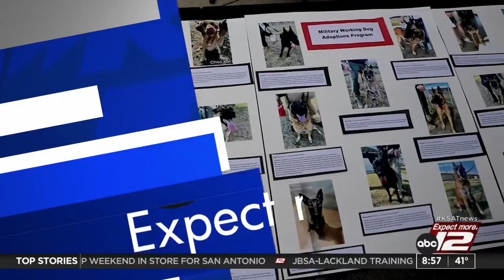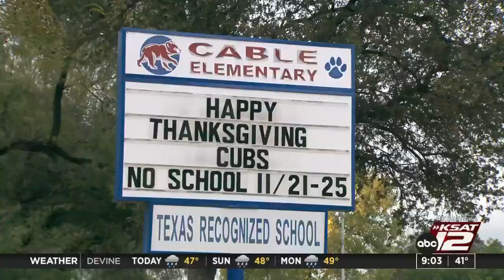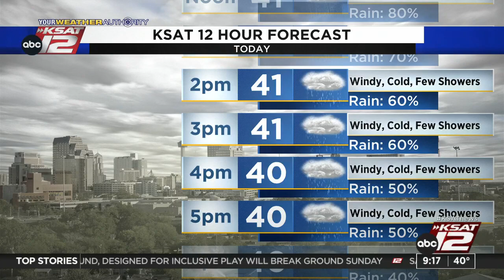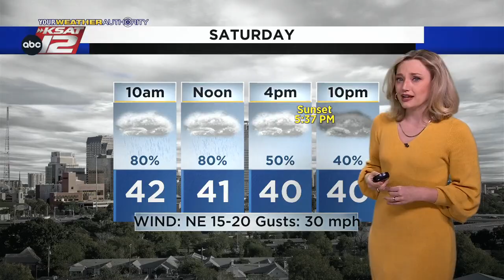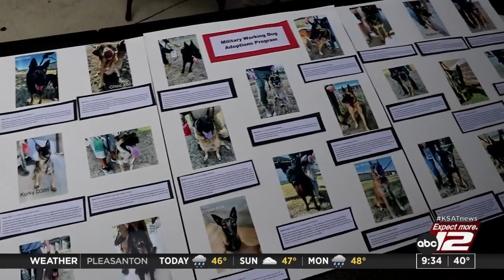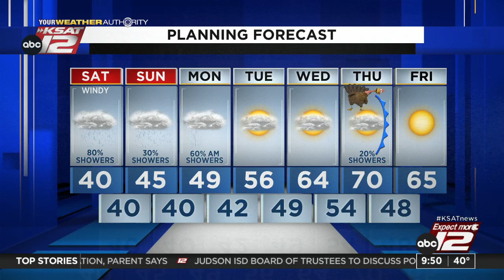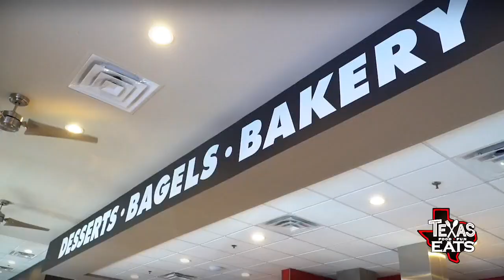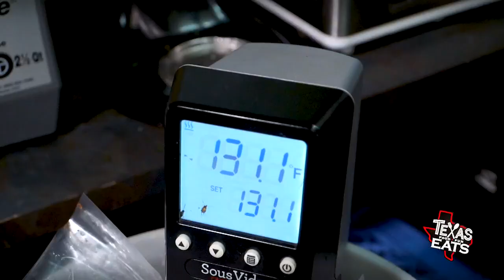Good Morning San Antonio Weekend 9:00am : Nov 19, 2022